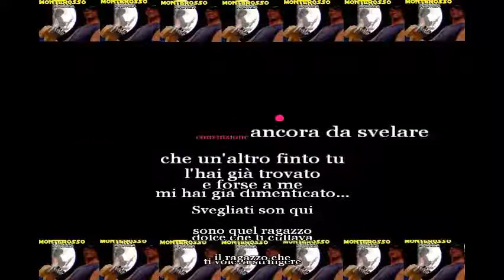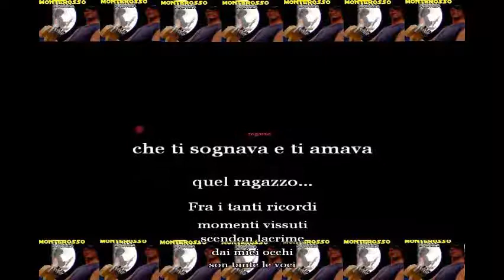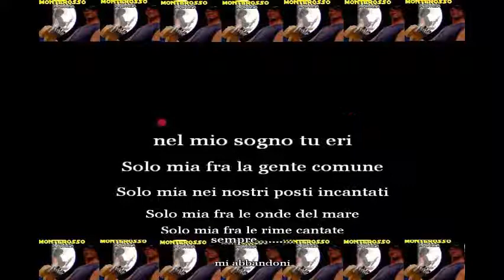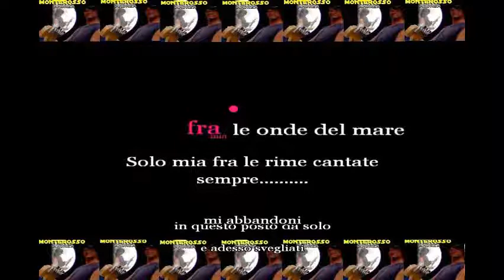Svegliati di Andrea Monterosso karaoke cover test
Svegliati
Andrea Monterosso